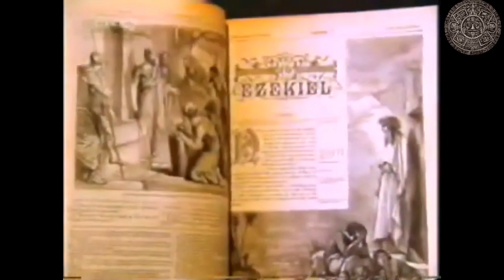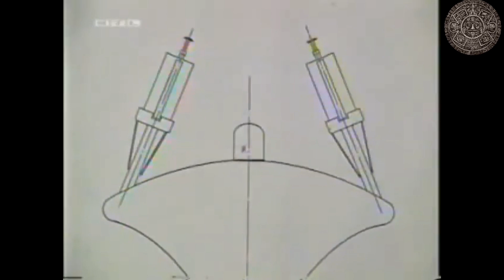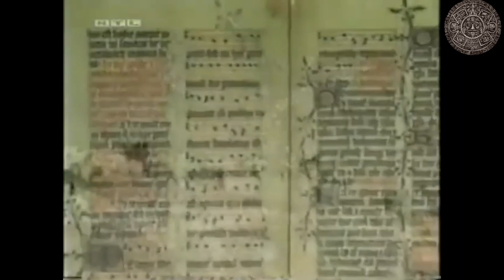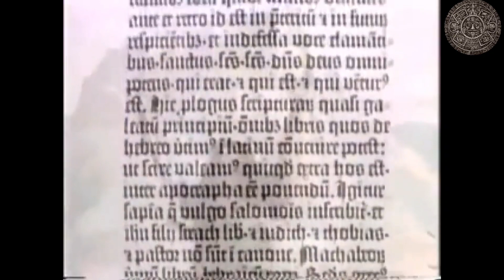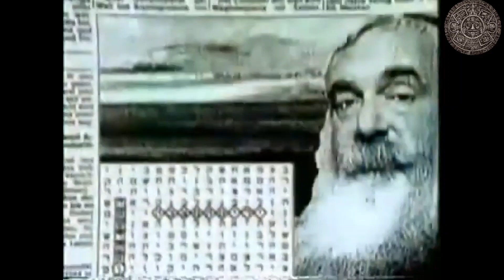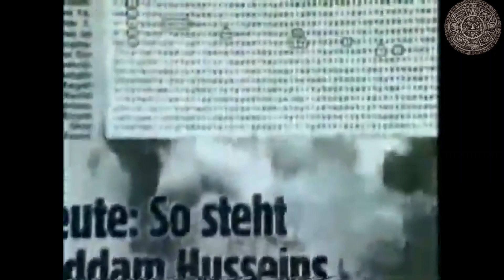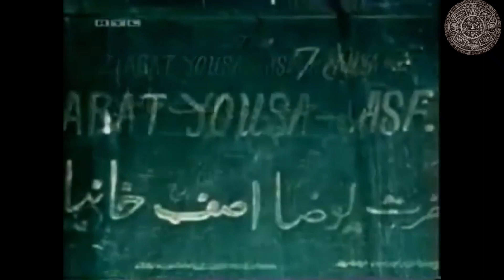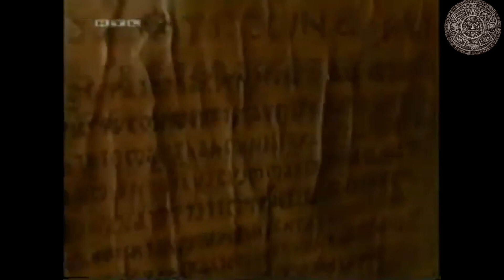Erich von Däniken: Ausserirdischen auf der Spur - Die Bibel Connection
"Ausserirdischen auf der Spur"
Die Bibel Connection

Mit Erich von Däniken
& u.a. Ing. Josef F. Blumrich
RTL 1996